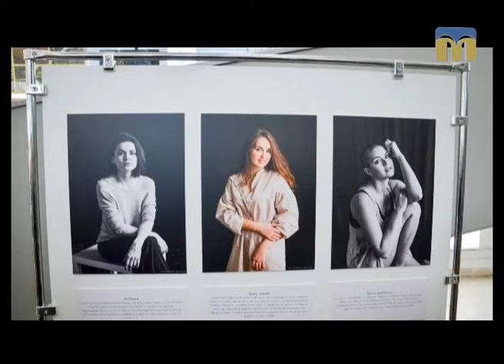Новий день. Таємниці фотопроекту “Різні”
Гостя студії - фотограф Олександра Борсук.